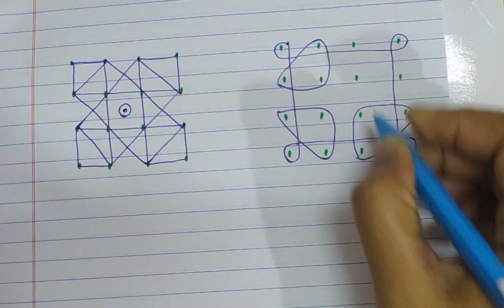Beautiful rangoli design/Easy 4*4dots rangoli/Pullikolam.